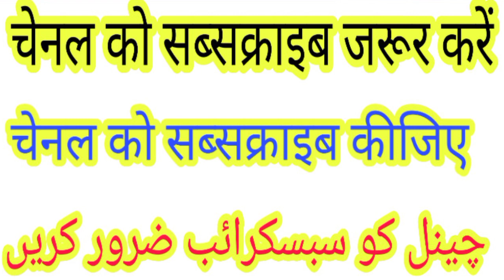कुरआन की 7 आयतों का कमाल (naseem akhtar moradabadi